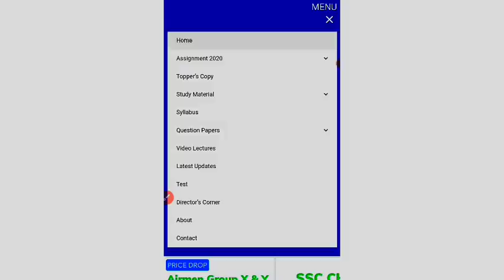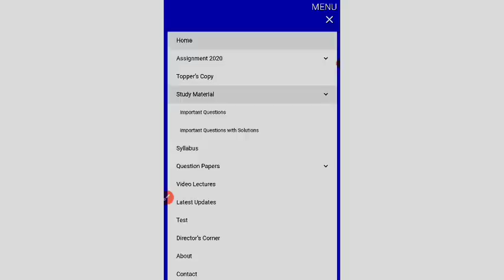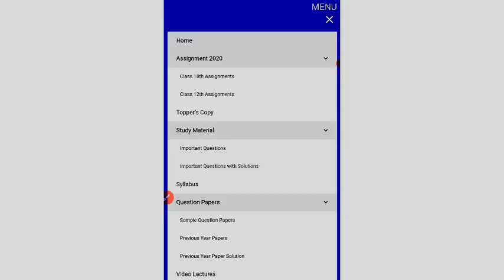CG BOARD EXAM 2021 TIME TABLE CHANGE | 2021 CGBSE EXAM |Cgboard exam class 10th/12th Final exam 2021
👇😊अगर किसी विषय के important question के विडियो अभी तक नही आए हैं तो जल्दी ही यहां अपलोड कर दिए जाएंगे। कृपया कुछ देर बाद फिर से चेक कर लें ।

All assignment CLASS 10

ALL assignment CLASS 12

CG BOARD 2021 EXAM KE LIYE IMPORTANT QUESTIONS KE PDF TELEGRAM CHANNEL PAR AVAILABLE KARAYE JAYENGE ,JALDI TELEGRAM CHANNEL JOIN KARO

👇😊FOllOW ME☑️
My Instagram link -👇For notes & Discuss your Study problem

CG BOARD( छ .ग बोर्ड )  के कक्षा 10वीं और 12वीं  के  सारे विषय के SYLLABUS ,Previous year PAPER पूर्व वर्ष के प्रश्न पत्र ANSWERS के साथ, Sample paper, Blueprint और Imp Notes और Study Material इस वेबसाइट में उपलब्ध कराए गए हैं  कृपया इस पर क्लिक करके सारे Important Question SOLUTION  के साथ देख सकते हैं।
👇यहाँ सब मिलेगा FREE में !!! 🤗

करे Class 10th board exam2021 की तैयारी यहां से🤗

My Facebook page link -👇plz LIKE it☑️

Class 10th & 12th board exam 2021 की तैयारी यहां से करें।🤗

🔥 Best Study time table for Day 🌞☀️🌤️

🔥Best Study time table for Night 🌛⭐🌜🌠

 🔥Best Study notes kaise banaye??

☑️🔥Class 10th Maths Sample paper 2020 Solution

🔥☑️Class10 syllabus & Blueprint

☑️Board exam 2021 study tips for 90+%

☑️Class 10th topper copy

☑️Class 10th BOARD EXAM PREVIOUS YEAR PAPER

☑️All Subject Sample paper class 10

☑️English Grammer

Queries resolved☑️

CG Board Exam kab hoga 2020-21
cgbse board exam kab honge
cg board pratical exam kab honge 2020-21
cgbse assingment answers 2020
 cg board annual exam assingment se hoga
chhattisgarh board exam kab hoga 2020-21
cgbse assingment november assingment 2020
 cg board december assingment answers 2020
 cg board January assingment answer 2021
cg board February assingment answers 2021

CG Board Exam 2021 kab hoga
CGBoard Exam kab hoga
Education Minister live
CBSE Board Exam 2021 cgbse

cbse
cbse board exam postpone 2021
cbse latest breaking news
cbse today news
cbse exam 2021
cbse exam board
cbse board exam 2021
cbse board
today live pokhriyal
education minister live today
cbse latest news pokhriyal live
 22 december pokhriyal live
 cbse board today latest news
 cbse 2021

10 and 12 बोर्ड एग्जाम
10th-12th Board Exam 2021
class 10 & 12 CG Board exam 2021
Apna cool school
CBSE बोर्ड 2021